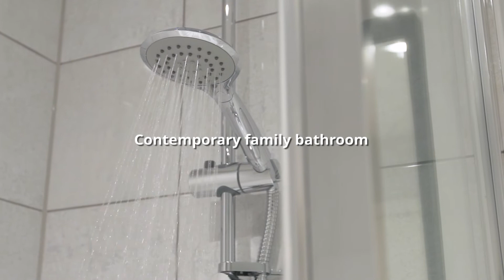Taylor Wimpey - The Lydford at Shorncliffe Heights